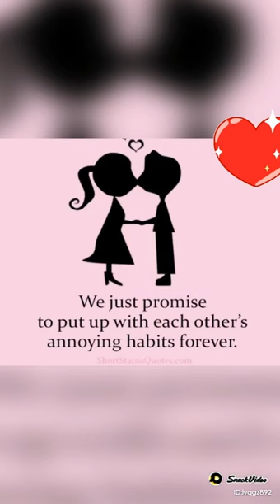6 October 2021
face beautiful:before marriage after marriage